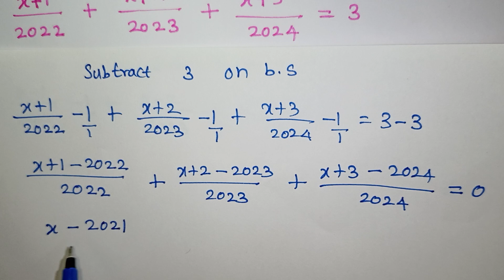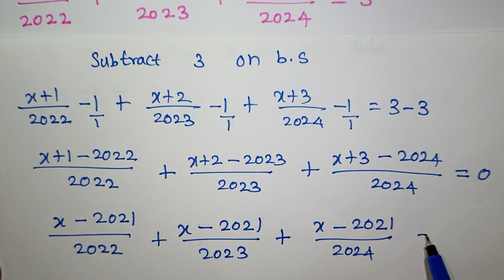Math Olympiad Question / Algebra /Kalvikan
Olympiad Maths Questions in Tamil / Algebra /Kalvikan